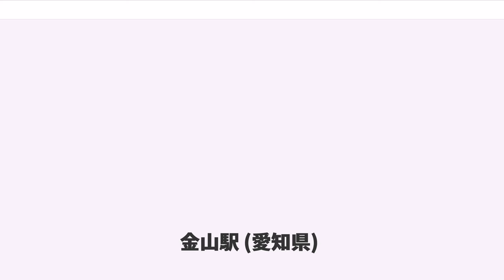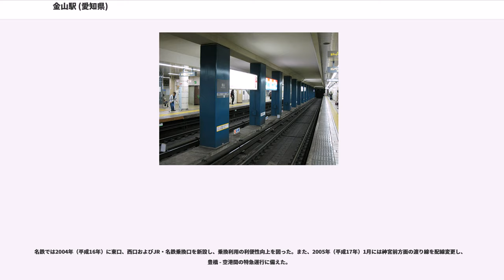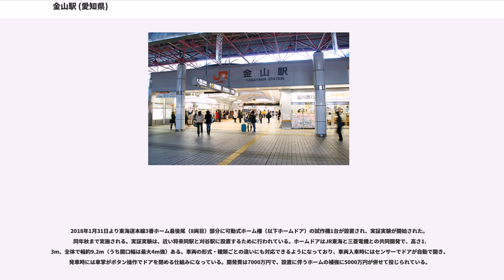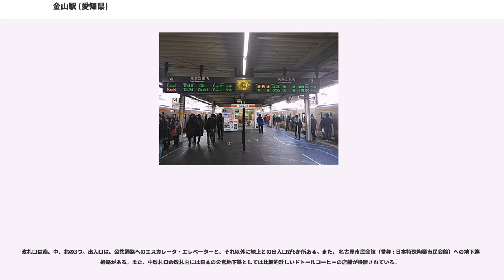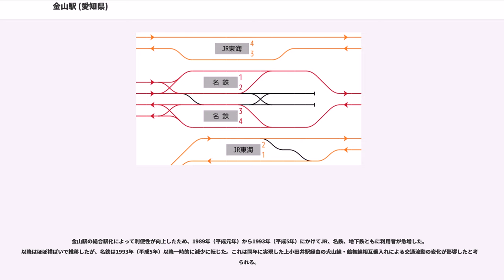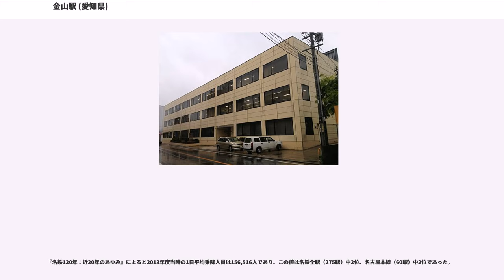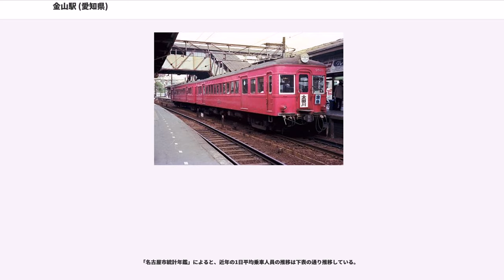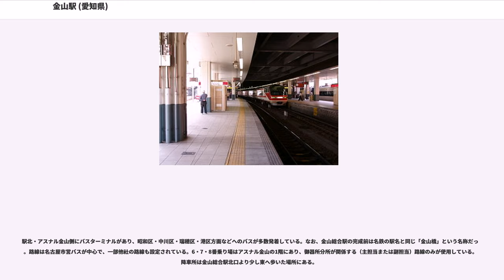金山駅 (愛知県)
金山駅（かなやまえき）は、愛知県名古屋市熱田区・中区にある、名古屋鉄道（名鉄）・東海旅客鉄道（JR東海）・名古屋市交通局（名古屋市営地下鉄）の駅である。

名鉄の名古屋本線、JR東海の中央本線と東海道本線、名古屋市交通局（名古屋市営地下鉄）の名城線および名港線の合計3社局5路線が乗り入れており、名古屋駅に次ぐターミナル駅として機能しており、東京における品川駅、大阪における天王寺駅と同じように大都市の南の玄関口という位置づけである。駅の北口から南口のビル・広場と中央のコンコースは名古屋市が建設・保有し、全体を金山総合駅（かなやまそうごうえき）と称している。当駅は、総合駅として一括した形で第1回中部の駅百選に認定されている。

地上1階に線路を南北にまたぐ公共通路があり、通路を挟んで西側にJRの駅舎、東側に名鉄の駅舎が配されている。名鉄とJRのホームは掘割にあり、北側からJR中央本線、名鉄名古屋本線豊橋方面、名鉄名古屋本線岐阜方面、JR東海道本線の順に4本の島式ホームがあり、JR2路線の駅の間に名鉄の駅が挟まれる独特な構造となっている。駅舎およびコンコースは、線路上に設けられた人工地盤の上に設置されている。地下鉄金山駅はこれらの北側地下に位置し、公共通路とエスカレーターで結ばれている。

JRの駅の所属線区は、歴史的経緯により中央本線となっている。また、特定都区市内制度における「名古屋市内」エリアに属している。地下鉄の駅には名城線として「M01」、名港線として「E01」の駅番号が与えられている。なお、JR東海で発券される当駅発着の切符には、根室本線の金山駅と区別するため「（中）金山」と印字される。

当駅は東海道本線と中央本線が枝分かれする位置に存在するが、両線には長らく駅がなく、最初に付近へ鉄道駅を設置したのは名古屋鉄道であった。

1944年（昭和19年）に名古屋鉄道の豊橋線と名岐線とを結ぶ東西連絡線が開通し、その中間駅として現・金山駅から南東へ約300mの位置に金山駅（初代）が開業した。

開業当初は、当駅を境に架線電圧が異なり折り返し運転となっていて、名鉄線同士の乗り換え駅であった。1945年（昭和20年）には駅名が金山橋へと改称され、1948年（昭和23年）からは西部線が1,500Vに昇圧されたことで東西直通運転が開始された。完全な一中間駅となって当駅折り返し列車は無くなったが、基本的に全ての営業列車が停車する駅となった。駅舎は東側のみにあり、ホームとの間は踏切で結ばれていた。

当時からホーム2面4線を有する待避可能駅だったが、高密度運行区間のため待避に用いられることは少なく、ホームの左右を使った交互発着で停車時分を確保する目的で使われることもあった。
後述する総合駅構想により、後年には中央本線と名古屋市営地下鉄2号線に金山駅が開業したが、金山橋駅からは距離があり、金山橋駅と国鉄及び地下鉄金山駅とを乗り継ぐ利用客は、金山橋（中央本線を跨ぐ跨線橋）と大津通を渡って乗り換えていた。また、構想によって金山橋駅は駅移転が決定事項となったため、移転直前まで大幅なリニューアルなどは施されず、旧態依然とした設備で営業を続けていた。

名古屋市は戦災復興計画において金山を副都心と位置付け、国鉄・地下鉄の新駅および金山橋駅の移転による総合駅構想が提示された。1947年（昭和22年）3月に開催された「鉄道復興計画委員会」では以下4点が決議されている。

この決議に従って、中央本線では付近の複線化・高架化に合わせて金山駅の配線計画が1958年（昭和33年）8月に決定し、1962年（昭和37年）に開業した。名古屋市交通局も1967年（昭和42年）に地下鉄2号線（現・名城線）を金山駅まで延伸した。

一方、東海道本線は名鉄とともに1970年（昭和45年）頃より用地確保に乗り出したが、当初予定された2面4線分の用地が確保できなかった。協議の結果、1972年（昭和47年）3月には東海道本線を1面2線（将来的に2面3線化される可能性を含む）、名鉄を2面4線とすることが最終決定されたが、建設費用などが問題となり工事は停滞した。

その後、1989年（平成元年）に開催が決定された世界デザイン博覧会が転機となって総合駅構想が再び具体化し、名古屋市、JR東...